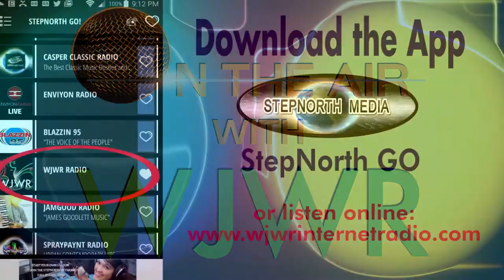On Air With WJWR main Promo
The Music According to James  has a NEW STATION!!